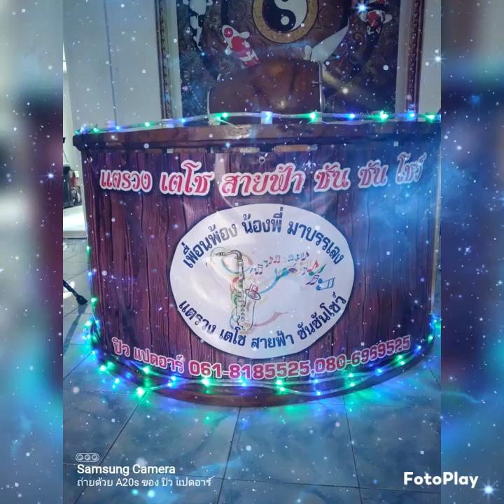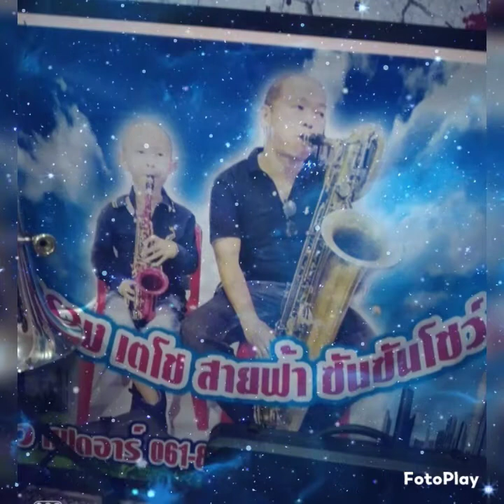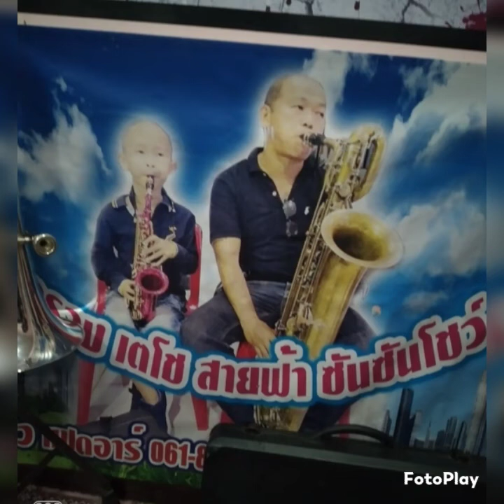ปราสาททองร้องส่ง..